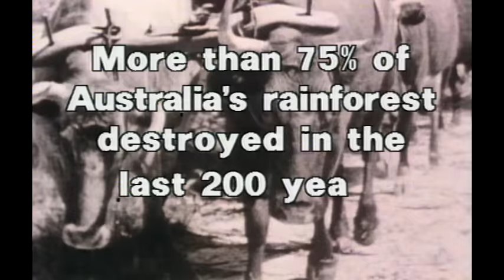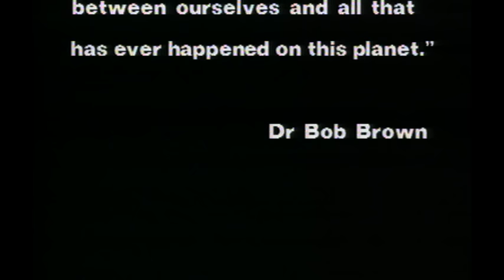Midnight Oil - Pictures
Midnight Oil – Pictures (Official Video)

Taken from the Species Deceases EP

Pictures - Lyrics

I just wanna walk through paradise
I just want to see that clear clear light
Don't want to be a member of a species that's deceasing
Keep on making those promises that they ain't keeping

Oh I was a talking to the people next door
Said they don't want to die in a nuclear war
Now we went walking down the old north road
We got a common cause we got a heavy heavy load

Watching pictures of the world
Watching pictures as they pass me by
Don't stop at that light
Don't go out at night
My artificial heart
Expensive spare parts

I've been a sailor on the sea I've been a flyer in the air
I've seen a whole lot of bleeding hearts out there
They don't talk so much I tell you they still care
Yes they do, yes they do
They can't go on living like this they can't go on

Don't sit around in silence you don't need a licence
It's moving in a hurry, there's no need to worry
We're really going to change it the critical mass approaches
I can almost hear it
Stooooop!